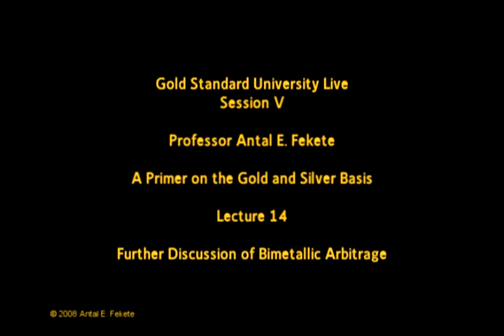Part 14 - Antal Fekete - GSU V - Further Discussion of Bimetallic Arbitrage